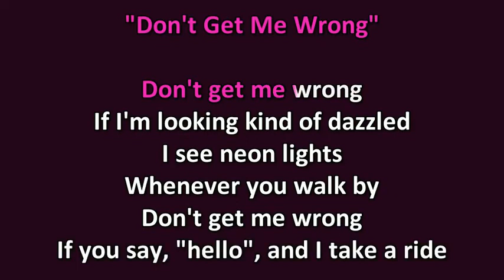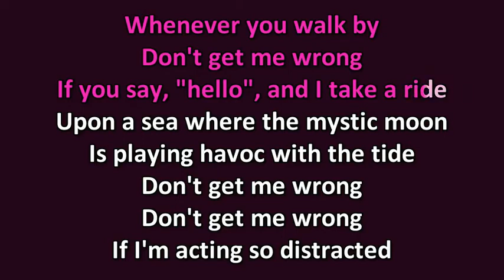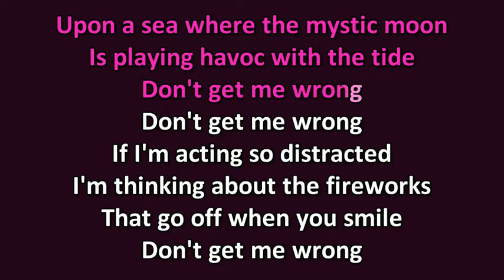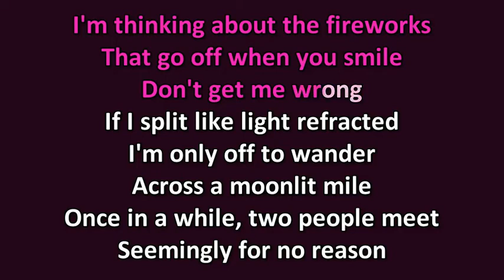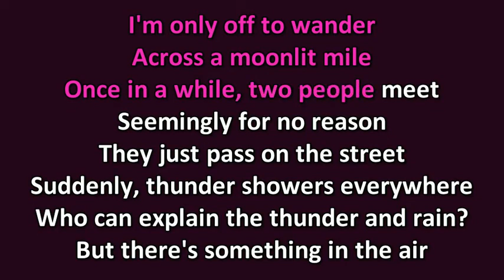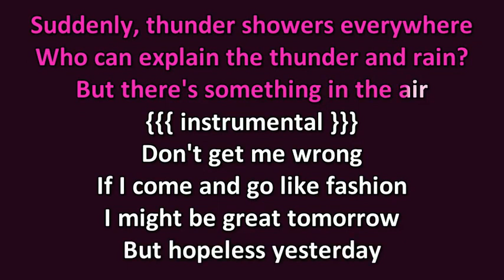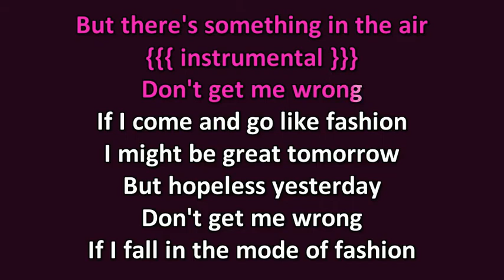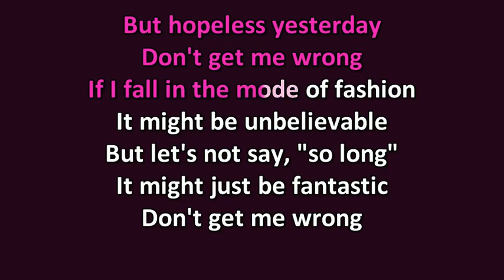Pretenders Don't Get Me Wrong